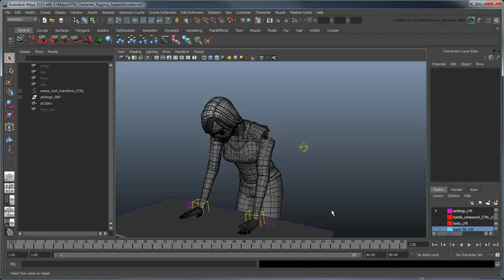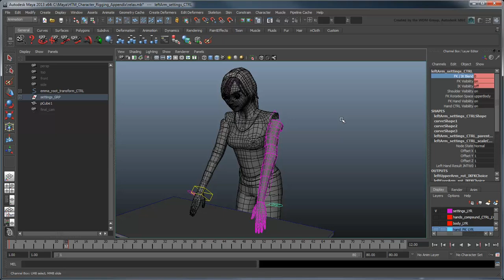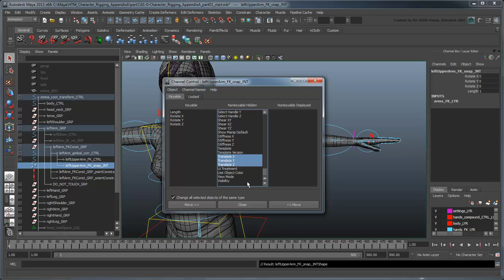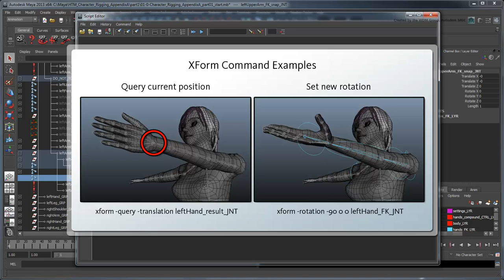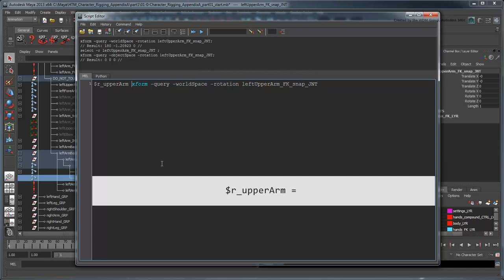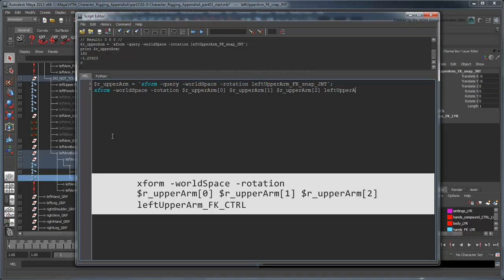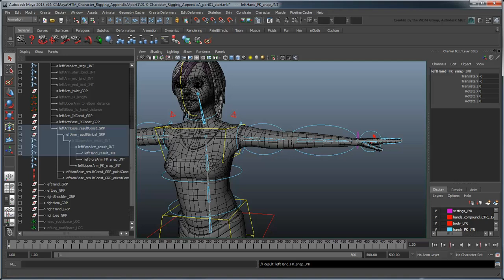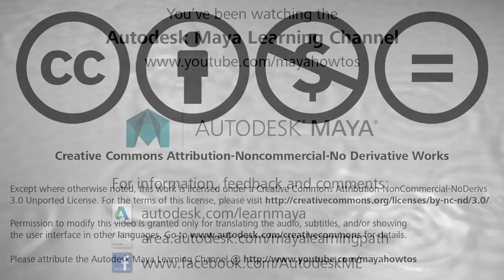Creating a Character Rig: Appendix A: Part 1 - Matching the FK arm to the IK arm (Advanced)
(Note: Due to the custom nature of this rig, it's really ideal for film / tv / animation.  For a rig more optimized for video games, go here instead Files Used

This movie shows you the theory behind IK FK snapping and how to begin developing a script to add it to your rig.